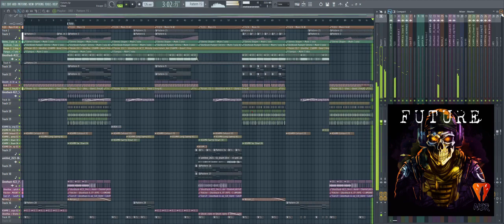New song called Future